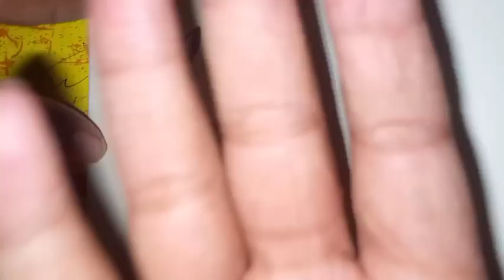पिकाचू कार्टून का सरल चित्र कैसे बनाएं ॥ how to draw easy Pikachu cartoon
drawhu
pikachu drawing
pikachu painting
pikachu
 colouring
easy drawing for kids
easy draw for kids
pikachu draw for kids
pikachu drawing step by step
drawing
painting
colouring
pikachu ki drawing
pikachu ka draw
pikachu ka draw kaise bnaen
how to draw pikachu
pikachu pikachu
pikachu easy draw
easy pikachu
cartoon
pikachu cartoon
cartoon character
pikachu pikachu

pikachu drawing for kids and toddlers child art drawing painting coloring from kids happy hote he || my channel on drawing painting colouring se learn and work  and play jisse kids happy ho
pikachu  ka easy drawing banani he aap bji shikh sakte he  meri videos se so please full watch kro video kro and like kro

मै बच्चो को चित्र बनाना सिखाता हूं जिससे बच्चों को अनुभव सीखने और पढ़ने और खेलने मैं मन लगता है जिससे मैं खुश रहते हैं मैं अच्छी-अच्छी ड्राइंग बनाता हूं और मैं बच्चों को कुछ सिखाने का प्रयास करता हूं तू आज मैंने बच्चों के लिए एक पिकाचु का ड्राइंग बनाया है